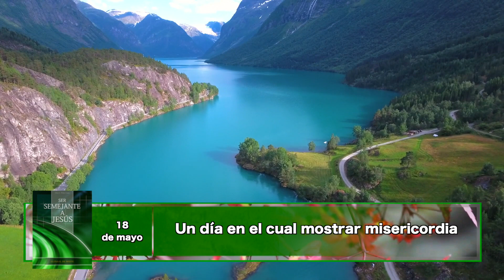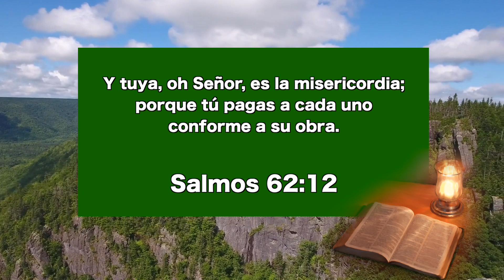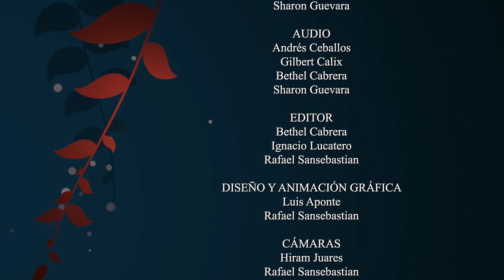Pan Cotidiano -Un día en el cual mostrar misericordia, 18 de mayo